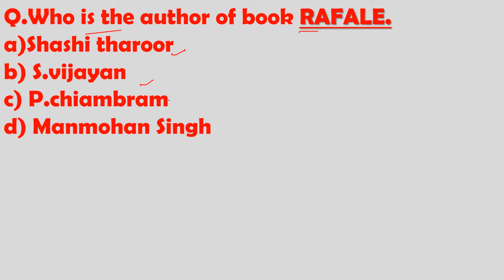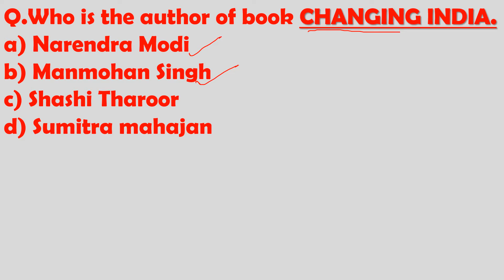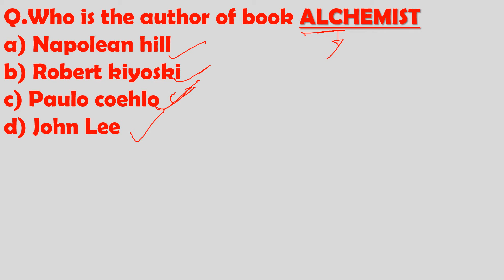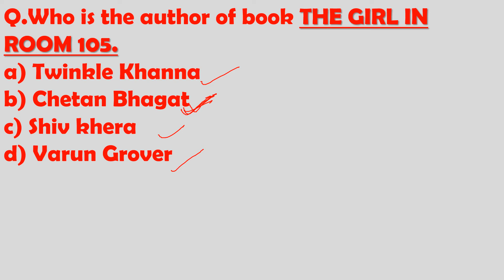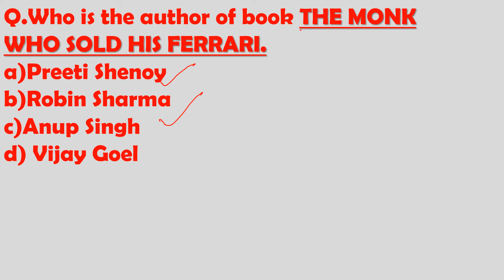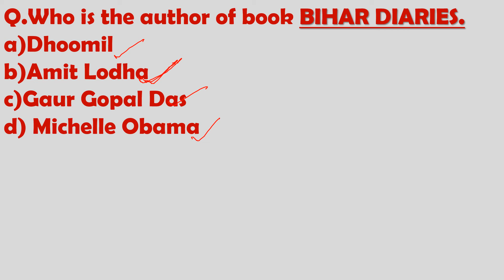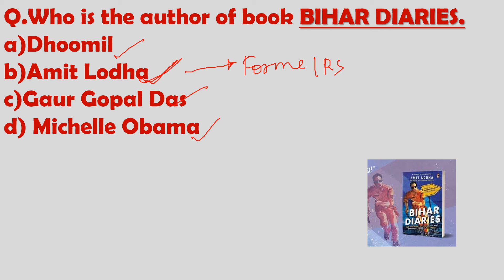SSC CGL 2018 CURRENT AFFAIRS| BOOKS&AUTHORS|BOOKWORMS OF SSC